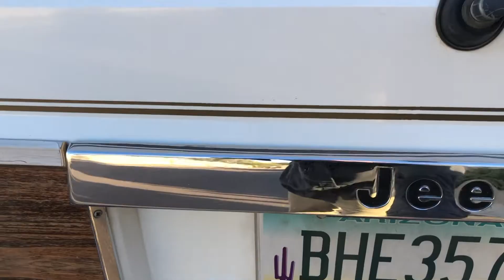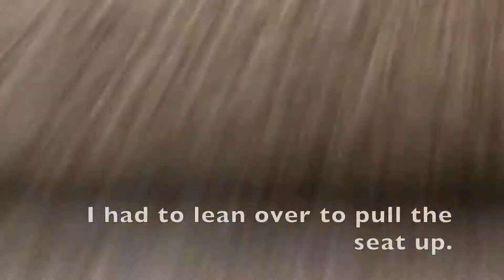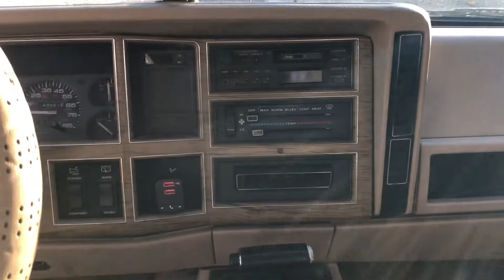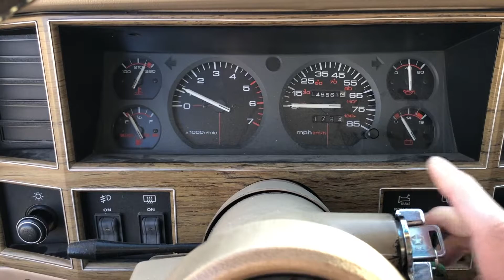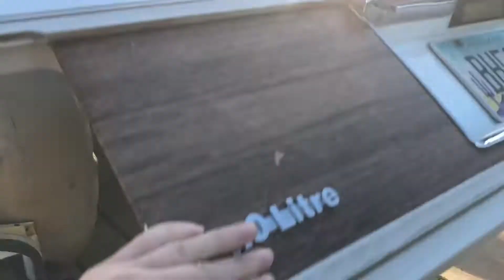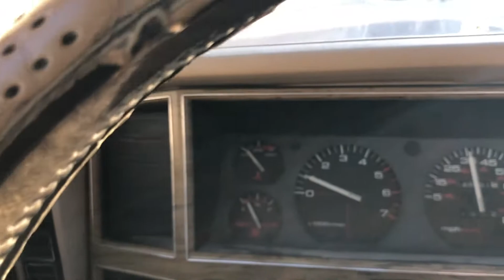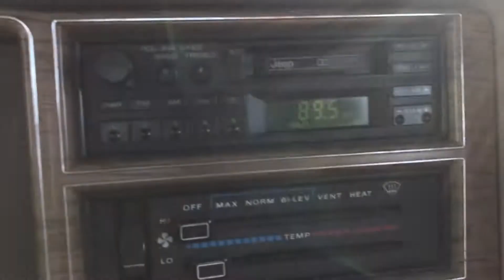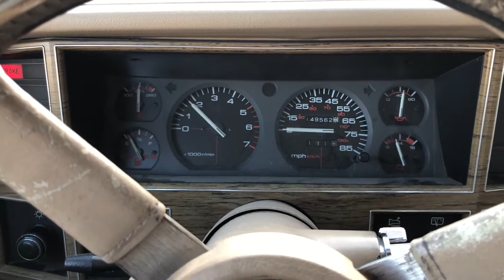1990 Jeep Wagoneer Limited 4.0L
It passed emissions test on 12-6-21 (paperwork included). Clean Title.

Only 6,449 were made.
Garaged in LA and garaged in Sun City, AZ. Most of the miles are from being towed behind the RV. All original, All original equipment manufacture (O.E.M.)

5,000 lbs. Towing capacity.
Tow Hitch.
Factory roof rails and cross bars.
Air Conditioning is good.
Radio is 100% original and works perfect.
The window motors are a little slow, the door locks are a little slow because they are original and still work.

Under the hood there are too many new parts to list, all O.E.M.
Cosmetically it is clean for its age with little wear and all original.

Wagoneer Limited features:
Power seats, power locks, power windows, power mirrors, air conditioning, leather upholstery, overhead console and telemetry. Part-time Command-Trac® or full-time Selec-Trac® 4x4 system; The Command-Trac system features shift-on-the-fly capability, letting the driver shift in or out of 4WD while the vehicle is in motion.